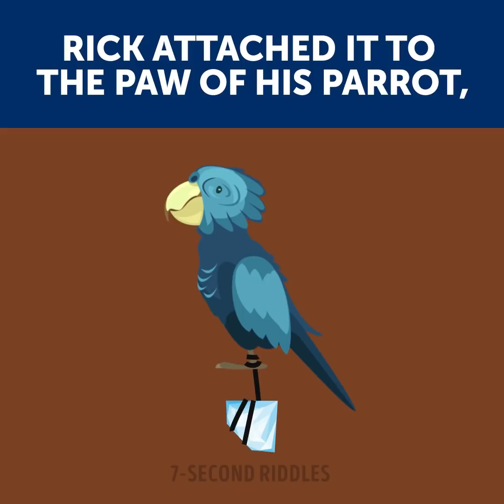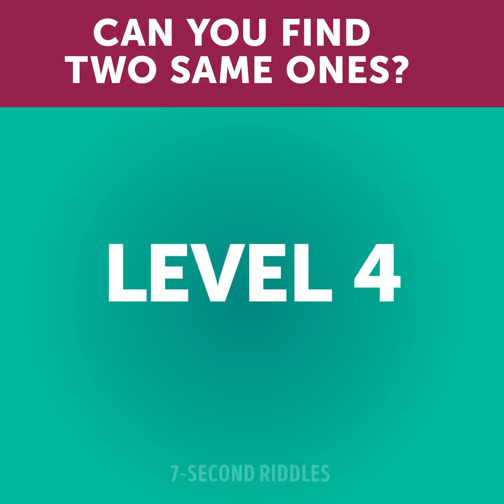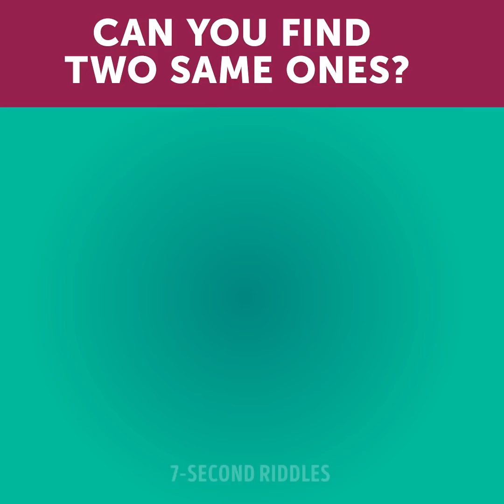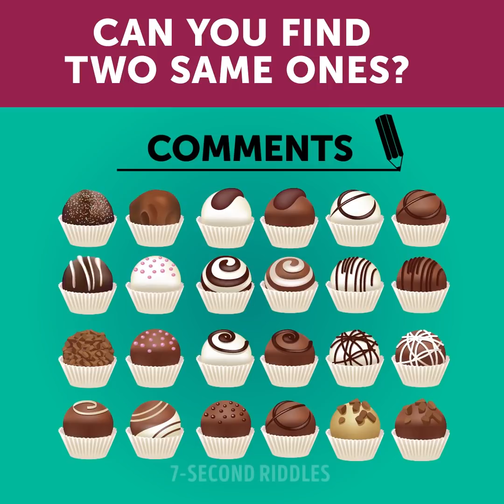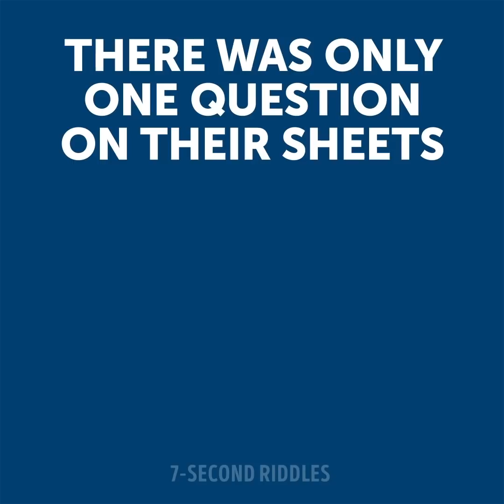How Fast Is Your Brain? Cool Riddles And Picture Puzzles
Test how fast is your brain with a mix of cool riddles and picture puzzles! If you have an average IQ, you can crack at least half of these riddles. To see how good you are at solving riddles, try these brainteasers out and share your answers to the most difficult ones. Spend some time working out your brain, and you'll be impressed by the results!

00:14 - This logic puzzle will break your mind into pieces! Can you find the right answer before the time is up? Check out your IQ level now!
02:14 - Here is a portion of visual riddles to test your attentiveness and vision: you will have to find 2 same pictures!
05:05 - This guy can outsmart anyone but the greatest Detective! You're always watching and keeping your eyes on each suspicious thing happening around. This riddle with answer is for the smartest people ever with perfect logical thinking skills. If you're not one of them, then don't even try.
06:42 - A good teacher can't ever be tricked by students and can crack any fake excuse they come up with! Let's check if you're easy to deceive with this hard but fun riddle🤓 Have you ever tried to pull off anything like this when you were in high school or in college? I did it once, but our professor revealed the truth at once!
07:42 - Sometimes a criminal comes up with a perfect crime, but then gives oneself away the most stupidly, huh 😁 A good detective just has to catch and handcuff them (and get his paycheck). Test your detective skills with this funny crime riddle with answer. Let's see who's the best detective here😉
09:28 - Oh these wives, they're so ingenious! Her husband should have been angry with her, but I believe he wasn't, because her trick seemed to be almost perfect. It's only that smart policeman who revealed her little trick 😂 Are you as smart as he is? If so, you will easily crack this so-called crime riddle. Share your ideas in the comments!
10:50 - A short warming-up riddle that will boost your logic and improve your IQ level. You will have to carefully examine the crime scene and find out which of the women is the thief (watch out, she can be dangerous!). Tease your brain with this tricky crime riddle with answers and challenge your friends!
12:05 - A fun picture puzzle that will challenge all your skills and make you strain your eyes! Can you catch all the thieves in these puzzles? I haven't ever met a person who could!
13:43 - Here is a new visual test to check your attentiveness! Can you spot the weapon? Share your answer in the comments below!